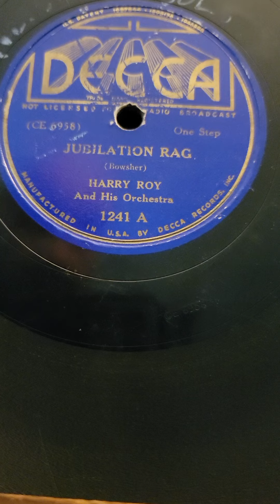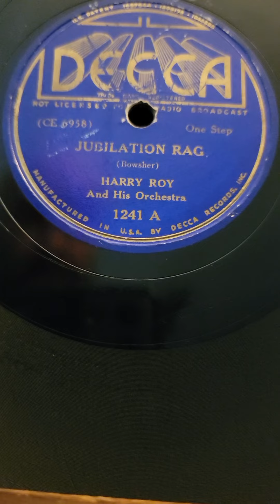Jubilation Rag - Harry Roy & his Orchestra Deca Records #1241 1936